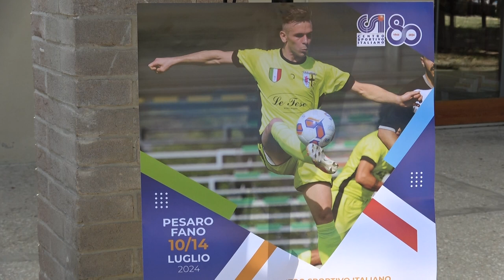PESARO E FANO OSPITANO INSIEME LE FINALI NAZIONALI DI CALCIO CSI